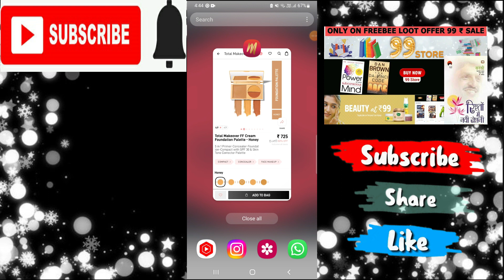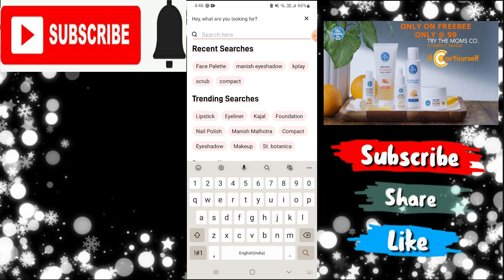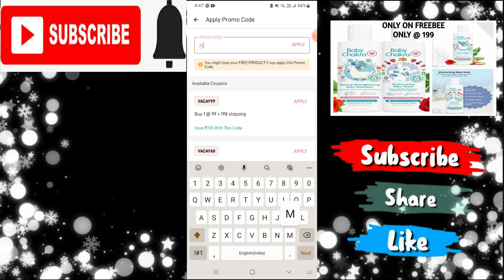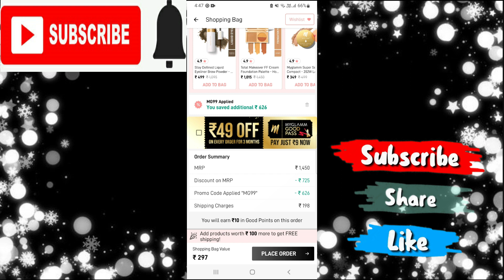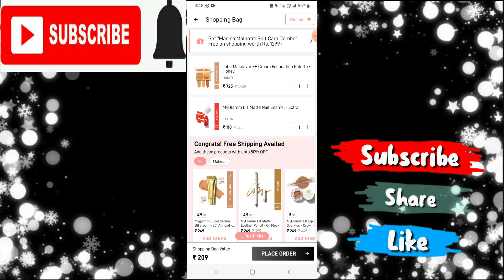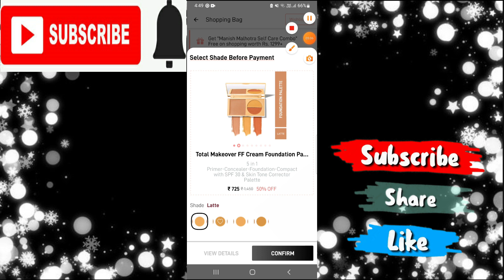Myglamm offer today |Unlimited products *FREE|loot offer todayShopping Loot Today#myglamm#viral#free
This video is aboutMYGLAMM TOTAL MAKEOVER FF CREAM FOUNDATION PALETTE
myglamm
myglamm offer
myglamm offers
myglam
loot offer
my glam
myglamm lipstick
my glamm
today myglamm offer
today offer
free sample products in india
loot offers
myglamm loot
myglamm foundation
offers today
free makeup products
free products
free shopping
ree lipstick
free loot